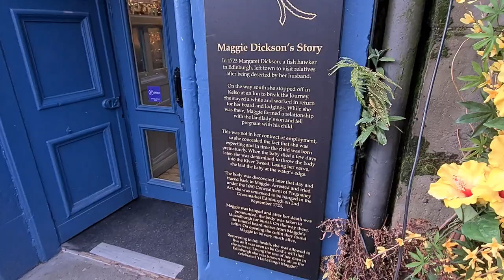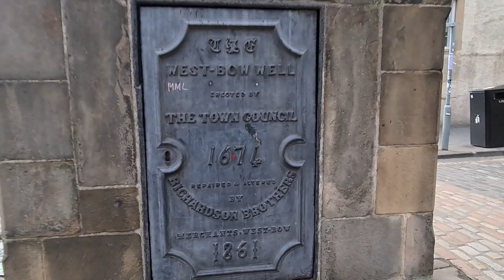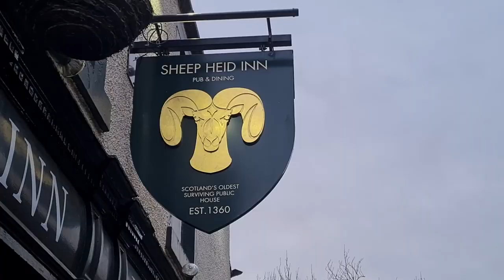Half Hanged Maggie - The Woman Who Survived Death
Half Hangit Maggie was hanged to death in 1724, and on the way to her burial, she woke up. In this month's episode of Everything is Spooky in the Dark, learn the story about Maggie Dickson - the woman who survived being hanged.

Do you want more dark history about Scotland? Check out the blog below.